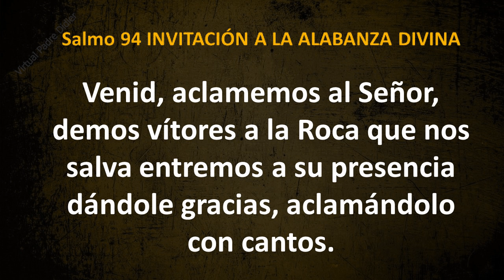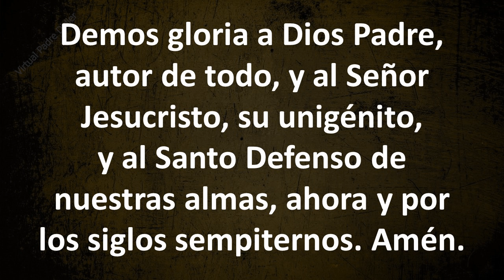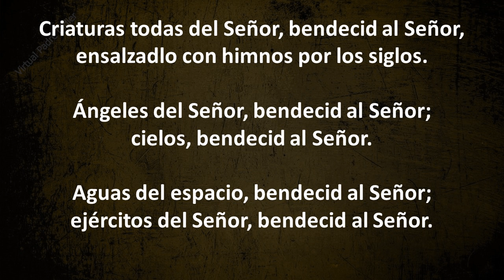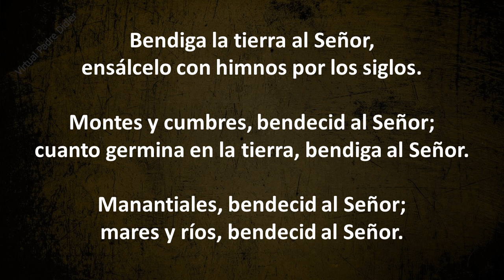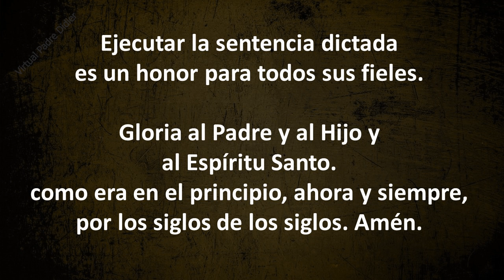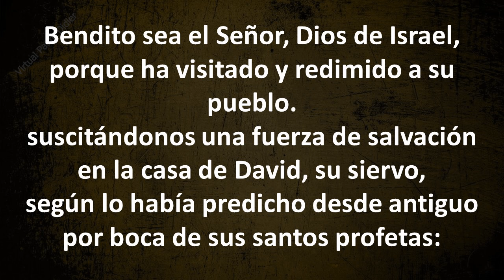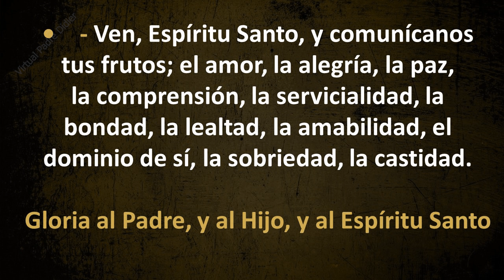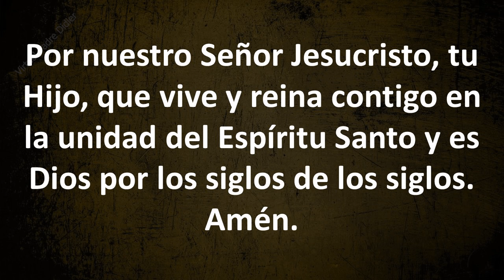LAUDES DE HOY DOMINGO 30 DE MAYO DE 2021. LA SANTÍSIMA TRINIDAD. Padre Didier.